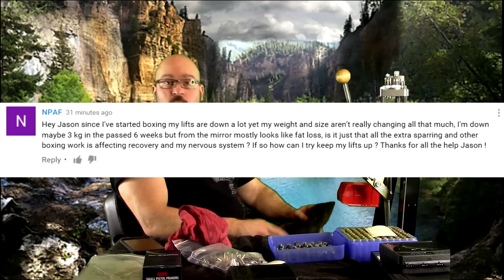Let's Talk About Strength Loss After Adding In New Condition Work Or Sports